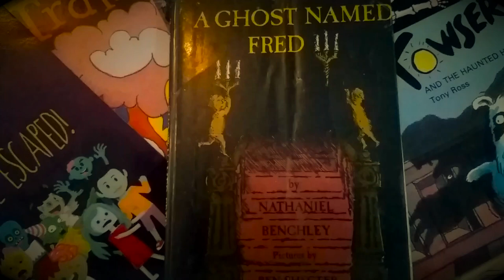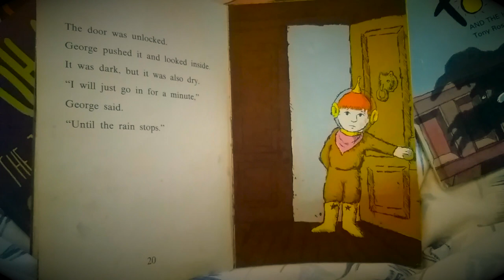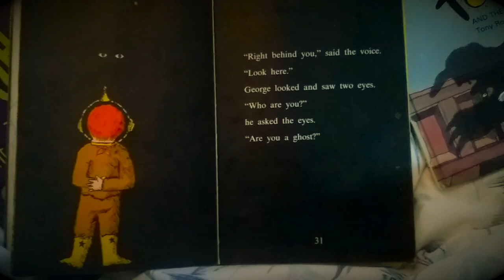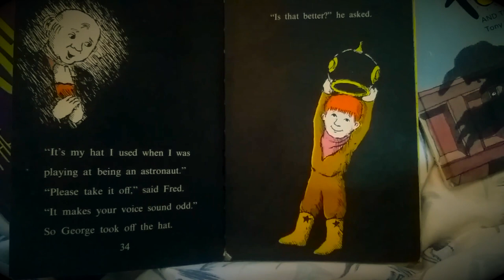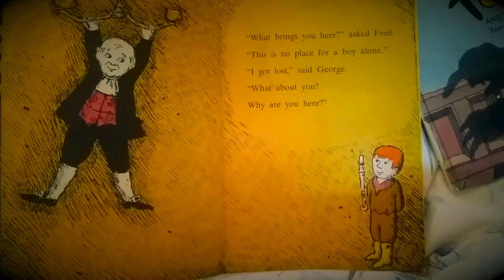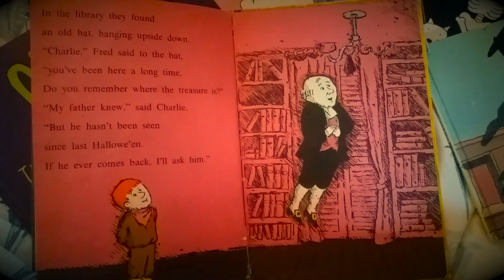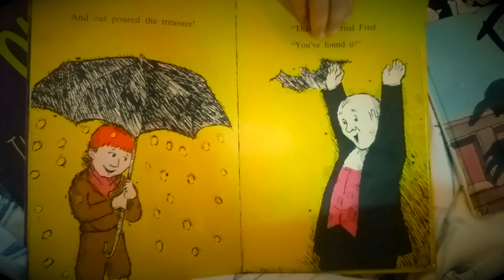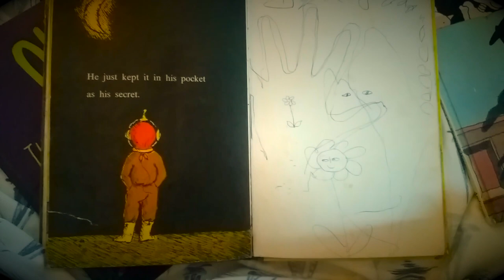A Ghost Named Fred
A reading of Nathaniel Benchley's A Ghost Named Fred (1968/9 – illustrated by Ben Shecter).